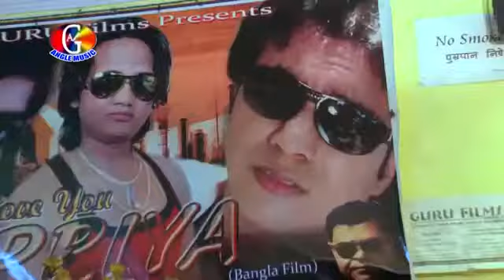New bhojpuri Kari kekarala savakh singgha bhatar jab bahare bare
Aftab Akela